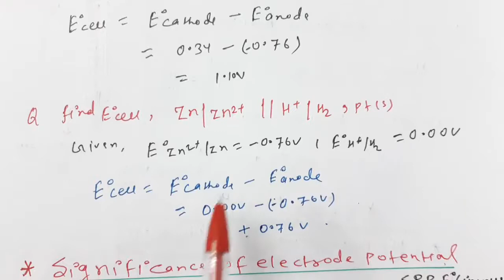ELECTROCHEMISTRY L7 | IIT | NEET &12th